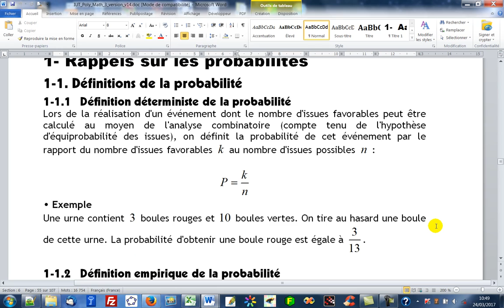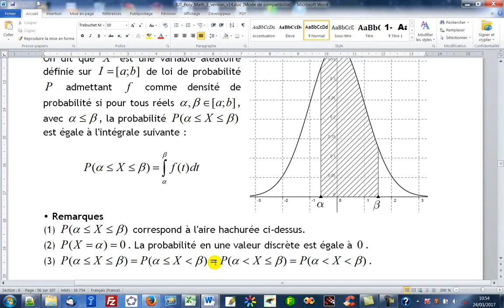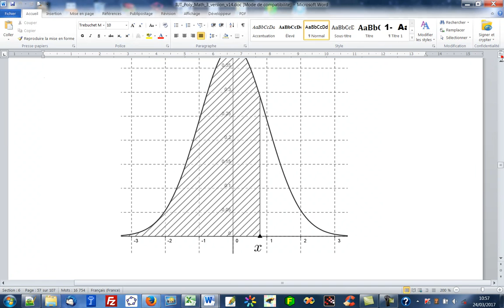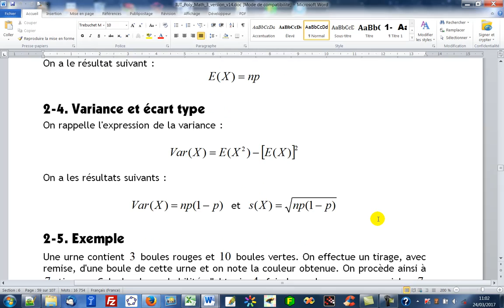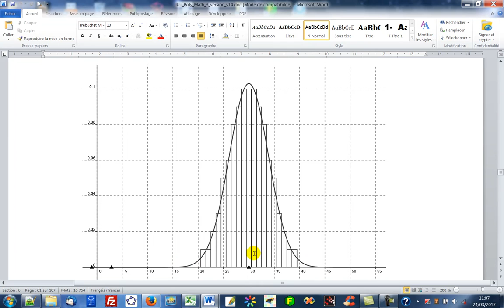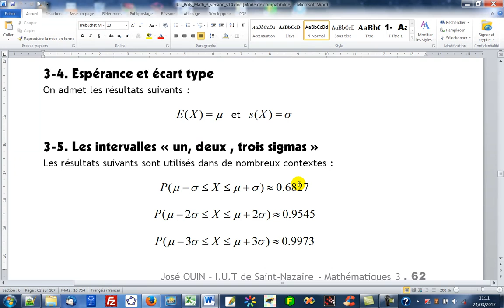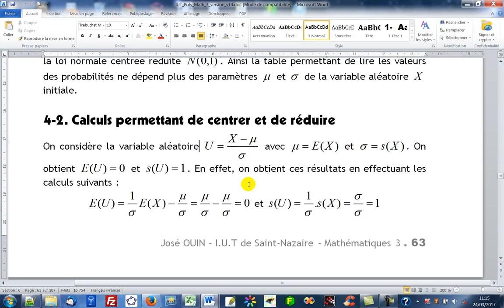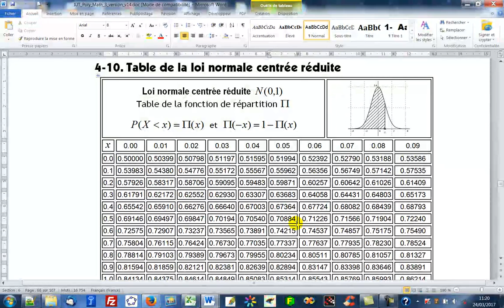Partie E : Lois de probabilité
Ouvrage : Mathématiques pour le D.U.T Génie civil
Chapitre : Mathématiques 3

📌 Information :
Cette vidéo est destinée à présenter ce chapitre. Elle tente de répondre à la question " à quoi sert ce chapitre ? " et donne quelques exemples concrets.

📌 A propos :
Ces tutoriels ont pour support l'ouvrage de mathématiques intitulé : "Mathématiques pour le DUT Génie Civil". Il est composé de rappels de cours, d'exercices corrigés ainsi que de travaux pratiques de mathématiques.